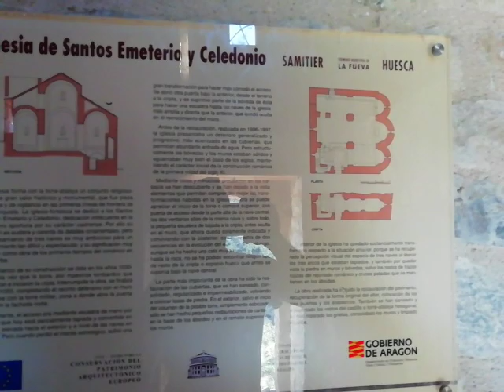Castle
Castle in Huesca.